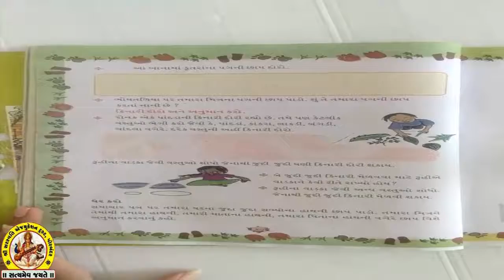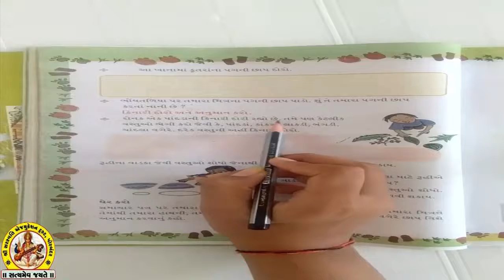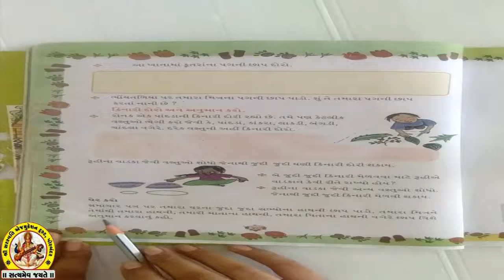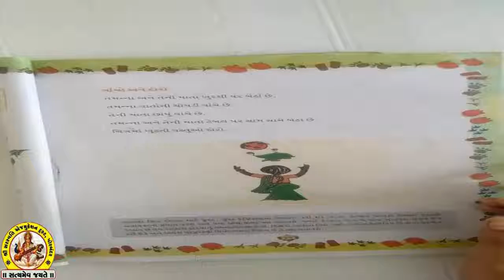SHREE SARASWATI SCIENCE SCHOOL, PORBANDAR STD-2 SUB-MATHS